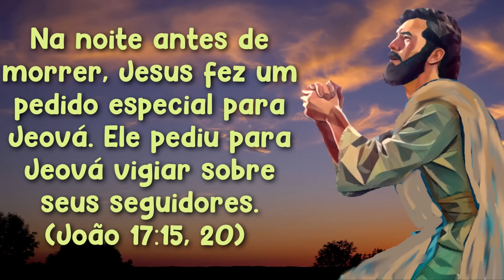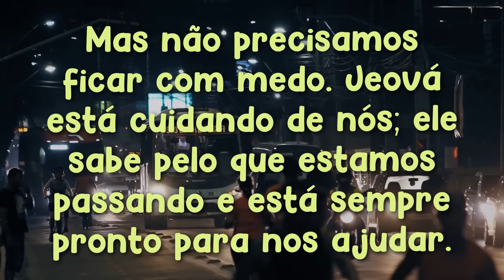🔵 PRECISAMOS TER MEDO DAS DIFICULDADES ✅ EXAMINE A BIBLIA TJ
㋛ 23 DE MARÇO DE 2024 ㋛▓▒░ ▓▒░ ░▒▓ ㋛ As animações das imagens deste vídeo foram criadas ou editadas para seu uso. Nenhum modelo foi usado. As animações deste vídeo foram editadas por este canal  ㋛.▓▒░ ▓▒░ ░▒▓ ㋛ EXAMINE A BÍBLIA  ㋛